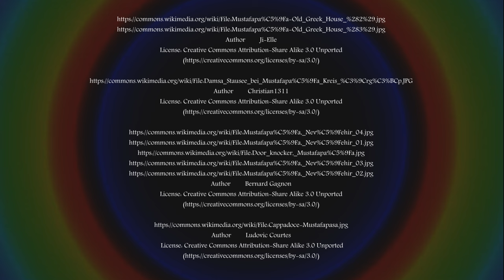Mustafapaşa, Ürgüp, Nevşehir, Cappadocia (Kapadokya) - Turkey (Türkiye) | RotWo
Mustafapaşa (previously called Sinasos) is a town in the Ürgüp district of Nevşehir Province. At 38°35'N 34°56'E it is situated to the west of Gomeda valley. Its distance to Ürgüp is 5 kilometres (3.1 mi) and to Nevşehir is 27 kilometres (17 mi). The town is a part of Cappadocia, a touristic region of Turkey known for fairy chimneys and medieval rock carved churches.

Mustafapaşa eski adiyla Sinasos Nevşehir'de Ürgüp'e bagli kasaba.
Kapadokya'nin önemli turizm merkezlerinden biridir. Ürgüp'e 5 km uzakliktadir.
Mustafapaşa. Mübadeleye kadar Rumlarin, Ortodoks Türkler olan Karamanlilar'in ve Müslüman Rumlar'in birlikte yaşadigi bir Orta Anadolu kasabasi, eski Rum evleri oldukça zengin taş işçiligi ve freskolar arz eder. Batisinda Gömede Vadisi oyma kiliselere, barinaklara ve vadinin içinden geçen bir dereye sahiptir. Mustafapaşa’daki önemli kilise ve manastirlar; Aios Vasilios Kilisesi, Konstantin-Heleni Kilisesi, Manastir Vadisi Kiliseleri ve Gömede Vadisi’nde Alakara Kilise ve Aziz Basil Şapeli Kilisesi’dir. Ayrica Osmanli Dönemi’de inşa edilmiş güzel taş ve agaç işçiligi gösteren bir de kervansaray bulunmaktadir.